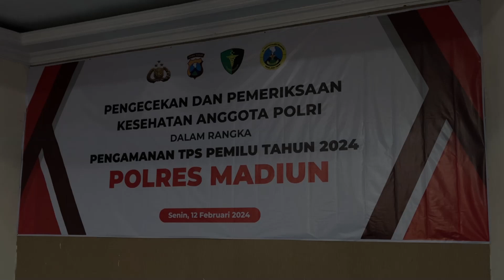Pemerikasaan Kesehatan Personel Pam TPS Pemilu Tahun 2024 | POLRES MADIUN